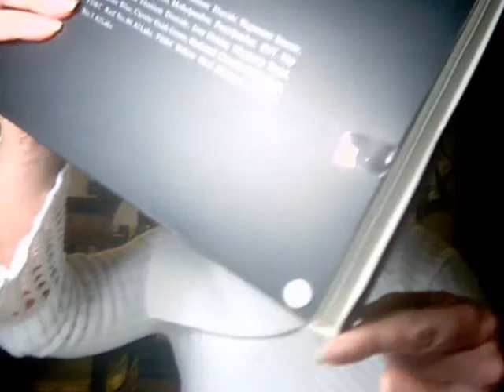My body soul acquisti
ordine mybodysoul